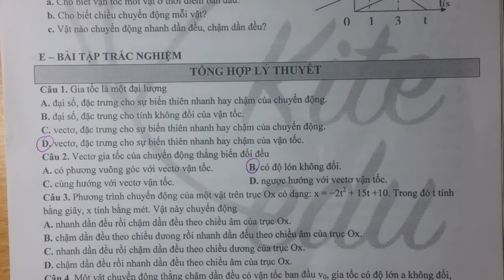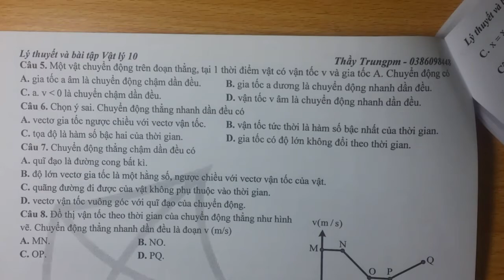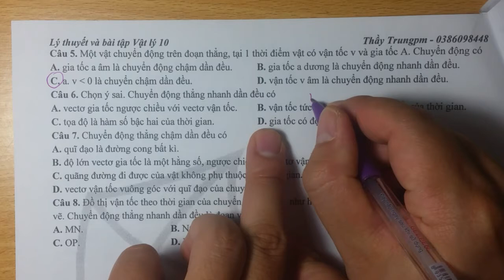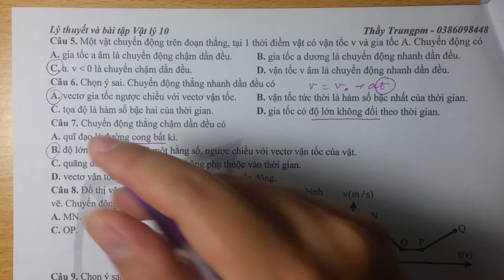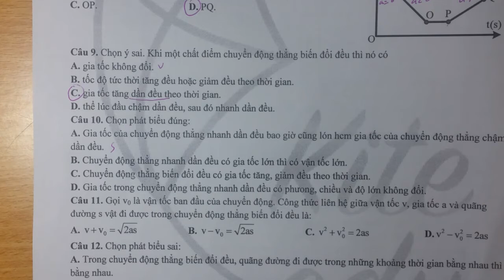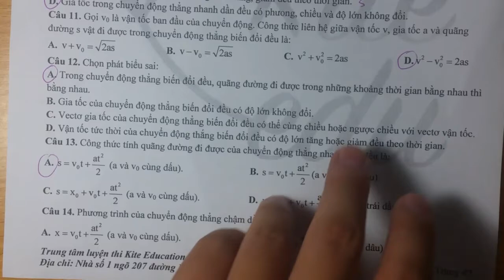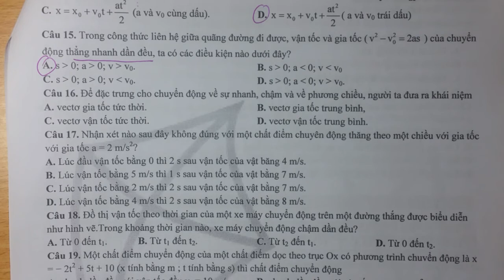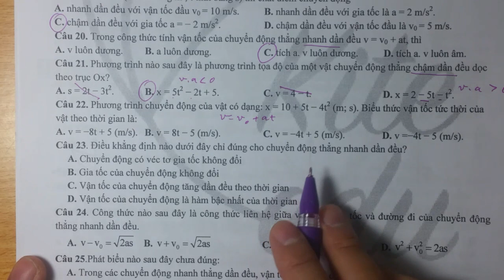Lý 10 chương 1 - Bài 3.4 - Chuyển động biến đổi đều